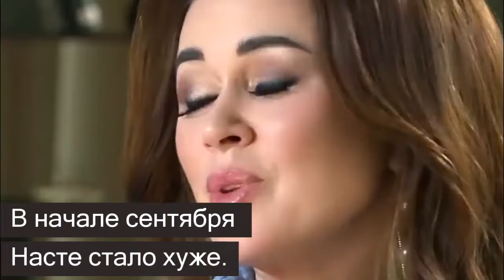Анастасия Заворотнюк: хроника событий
За Анастасию Заворотнюк переживает вся страна. Сейчас актриса находится на последней стадии онкологического заболевания. Однако мало кто обладает правдивой информацией. Неудивительно: одни источники пугают публику жуткими подробностями и пророчат самый худший исход событий, другие намекают на то, что болезнь артистки – чуть ли не пиар-ход. Чтобы больше не возникало заблуждений, давайте восстановим хронику событий с самого начала исходя из проверенных данных.